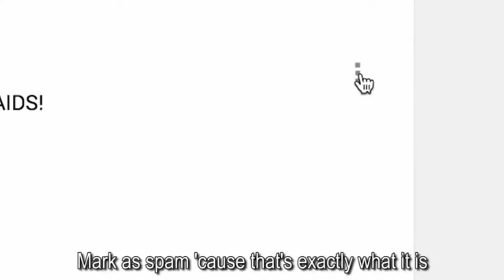STOP PROMOTING YOUR CHANNEL IN THE COMMENTS (LPQX)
- Enjoy (: !!!

Note: i will be talking about this in the mind of sub-botter part 4 as for part 3 i am hoping that will come in the first week of november !

Note 2022: at the time of making this i did it because i saw so many channels promoting they channel in the comments and because of that i made this. !